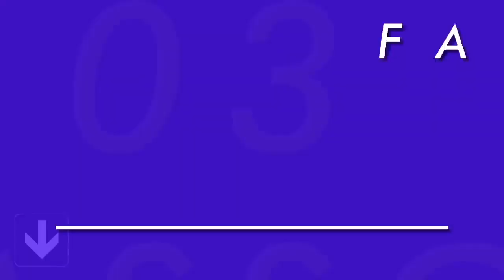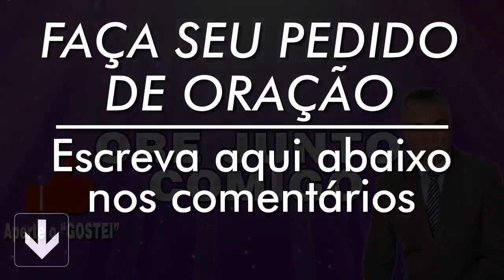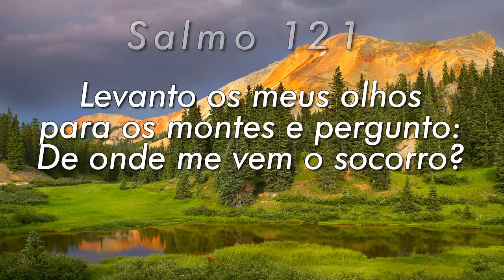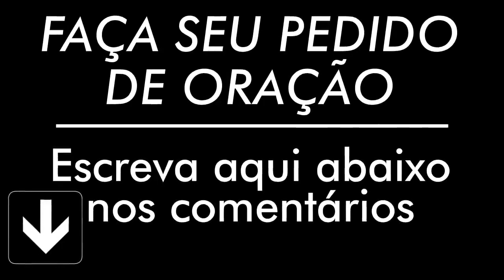PODEROSA ORAÇÃO DO SALMO 91 PARA QUEBRAR AMARRAS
ENVIE ESTA ORAÇÃO HOJE PARA SEUS CONTATOS ! Faça esta oração do Salmo 91 por 7 Dias quebraramarras salmo91 salmoprotecao PODEROSA ORAÇÃO DO SALMO 91 PARA QUEBRAR AS AMARRAS 🙏🏻

Agência: 0405
Operação: 1288
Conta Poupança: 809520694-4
TITULAR: VALDINEI APARECIDO ALVES

Agência: 3774
Conta Poupança: 24495-2/500

Agência: 1588
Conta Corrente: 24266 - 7